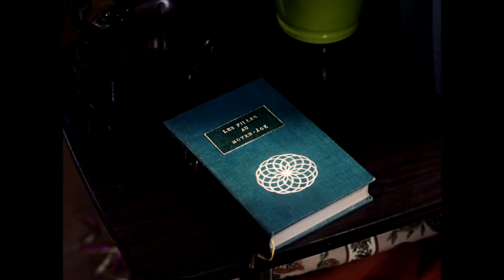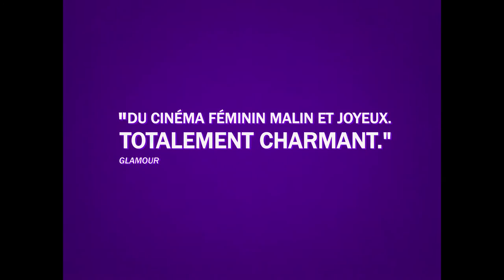Girls in the Middle Ages / Les Filles au Moyen Âge (2016) - Trailer (French)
Directed by : Hubert Viel
Produced by : Artisans du Film

Lulled by the tale of an old and erudite man, children of today find themselves transported back to the Middle Ages.
 The boys are kings, monks, and knights. The girls are conquerors, academics, and heroines who stand up to the boys, in an unknown Middle Ages, which constantly emancipate the girls, before the period slips into decadence.